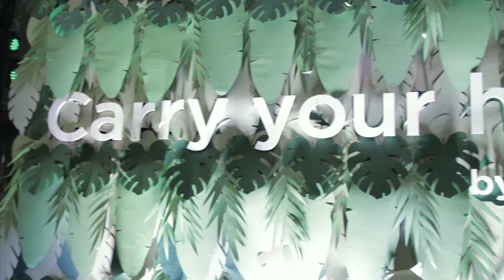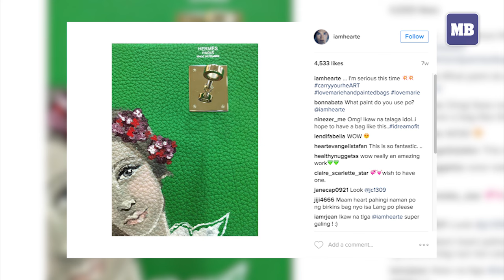LUXURY AS AN ART MEDIUM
Love Marie Ongpauco-Escudero’s recent exhibit pushes the boundaries from canvas to Hermès handbags

Lotus flowers on the surface of a garden pond. An image of a woman, her eyes closed shut, in quiet contemplation. Colorful birds set in a lush forest, taking flight. Each piece displayed at Love Marie Ongpauco-Escudero’s (aka Heart Evangelista) recent exploration in luxury and visual arts, “Carry Your HeART,” was imbued with the distinct whimsy and alluring, at times hypnotizing, details her works have become known for. Only this time, she unleashed her creative impulses on a canvas no other Filipino artist has dared touch, Hermès handbags.

The bag collection, 45 in all, partly Love Marie’s and partly other women’s, was divided and curated into three themes—Gardens in Bloom, Wings of Paradise, and Eyes on Eden—thoughtfully presented in such a way that embodies both the French fashion house’s and Love Marie’s aesthetic.
-- Jacky Lynne Oiga - MB Lifestyle

Follow your heART by Love Marie @ Volkswagen, BGC
Last Sept. 4-9, 2016

BY JC VILLANUEVA - MB VIDEO